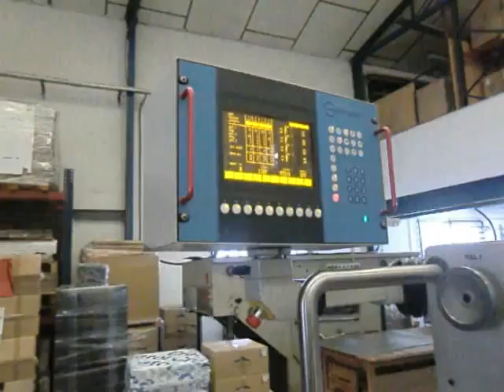steuer hot foiling machine 1995